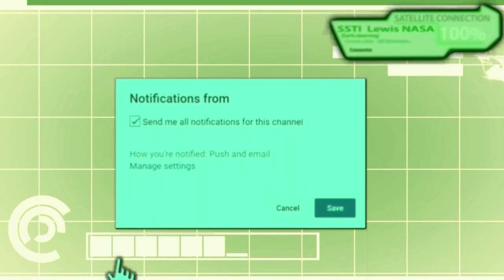SpaceX Falcon-9 Rocket Successfully Launches SES-12 Telecommunications Satellite | Highlights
A SpaceX Falcon 9 rocket sent the SES-12 telecommunications satellite toward geostationary transfer orbit tonight in a no-drama night launch. Liftoff from Cape Canaveral Air Force Station in Florida came at 12:45 a.m. ET Monday (9:45 p.m. PT Sunday). The Airbus-built satellite, which relies on electric propulsion, will boost SES’ video and data services in the Asia-Pacific region and the Middle East. This time around, SpaceX didn’t try recovering the first-stage booster or nose cone.
Video edited by : Space & ISRO News
Footage Courtesy :SpaceX
This video is used with permission from SpaceX